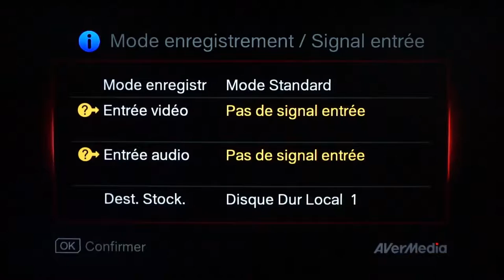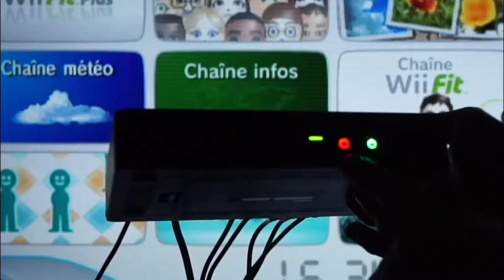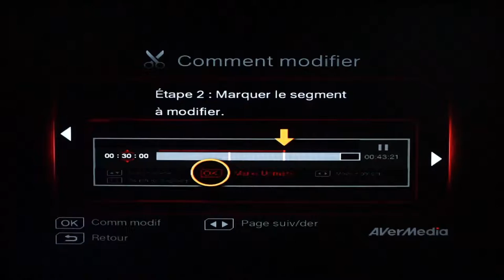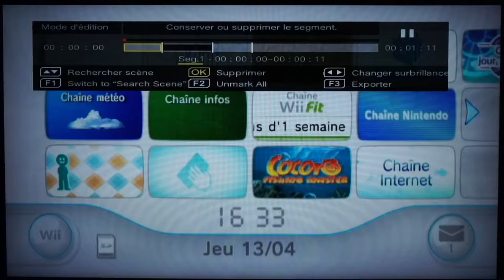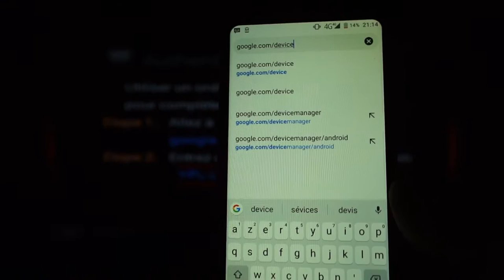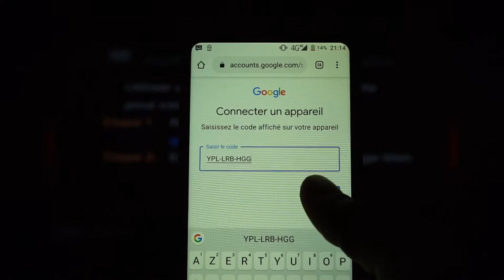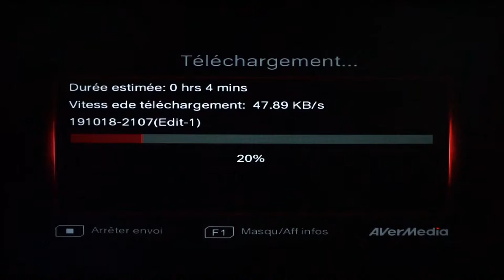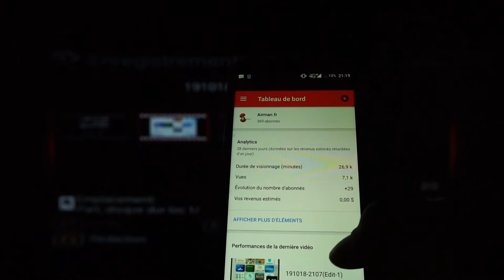[📦UNBO-TEST✔️] AVERMEDIA GAME CAPTURE HD 2 🔴